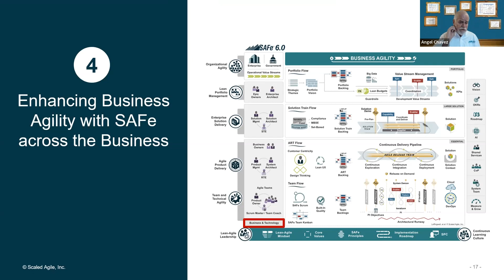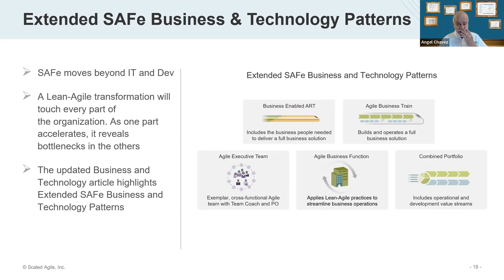Enhancing Business Agility with SAFe 6.0 Extended Business Patterns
Dean Leffingwell, co-founder of Scaled Agile, briefly explains how business agility moves beyond IT and DevSecOps to 'people delivering value.'  The latest version of SAFe 6.0 describes how Lean-Agile transformations accelerate flow and reveals bottlenecks throughout every parts of the enterprise.

Visit us at iconagility.com to learn more.

ICON is the 1st Scaled Agile, Inc. partner and SAFe® solutions provider, our client-first agility services and agile workforce augmentation to deliver business agility from one team to full-scale SAFe® transformations for the entire enterprise.